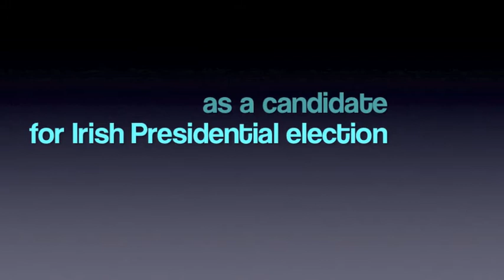Martin McGuinness selected to stand for Presidential election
The North's Joint First Minister, Martin McGuinness MP, MLA was selected by the Sinn Féin Ard Chomhairle to contest the 2011 Irish Presidential election.  He was given the unanimous backing of the Party's executive at a meeting in Dublin on Sunday 18th, September.